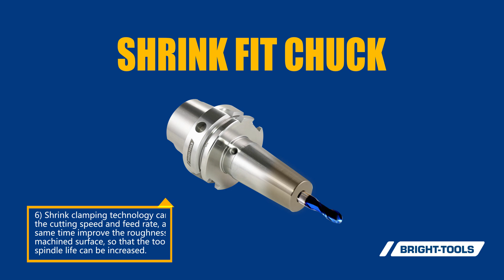brighttools shrink shrinkfit cnctoolholder cncmachining toolholder shrinkfitholder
Add: Chongde 5th Avenue, Dezhou, Shandong, China
About BRIGHT-TOOLS
Tool Holding System Manufacturer Located in Dezhou, Shandong.
Two workshops, one is 8,000 M2, the other is 4,000 M2.
110 workers, vigorous sales and service team
BRIGHT-TOOLS Brand, 12 patents

Shandong Jinjie Machinery Co.,Ltd
About 30,000 - 50,000 pcs tool holders per month
The most complete tool holder ranges among all China producers
ISO9001 Certificated, better inspection tools for tool holders
Mainly work with big companies in Europe and US and Export to 55 countries.